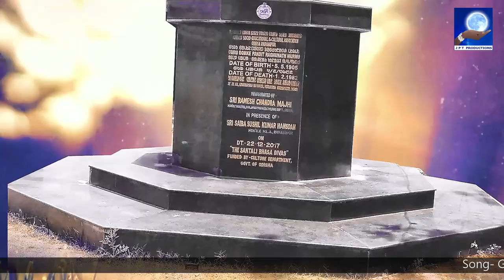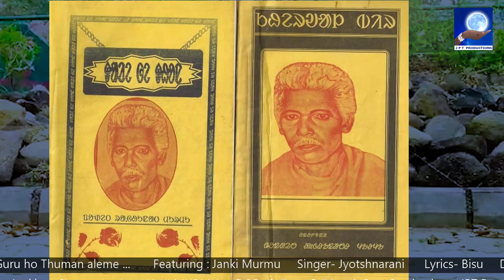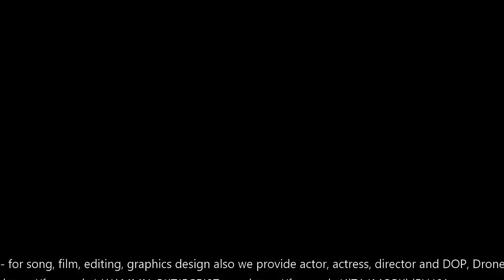GURU HO THUMAN ALE ME || SPCIALLY FOR GURU KUNAMI || GURU KUNAMI JANAM MAHA DEDICATED SONGS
Pandit Raghunath Murmu(May-01-1905,Dandbose,Mayurbhanj,odisha States, India -(February 1-1982)
Pandit Radhuanath Murmu was the the creator of the Script know  as the ol-Chiki scrip, ol chemet & Parshi Poha 'are his premier book in, olchiki ,to Education the linguistic peoples about scripts ,language for development of Santali language . literature & culture
Songs guru ho is the santali denotation songs 2021 on guru Mahit & Guru Kuanami special
SANTALI GURU MAHIT DEVOTATIONAL SONGS

                      GURU HO THUMAN ALE ME
Sons :-Guru ho thuman ale me
Artist:-janki Murmu
Singer:-Jyotshnarani
Lyrics:-Biswanath Hembram
Music Areneger :-Bidyadhar Sahoo
DOP-Sujeet Mudli
Choreographer:-Janki Murmu
Director:-BISU & Jyotshna
Producer:-JPTproductuions house ,Bhubaneswar
Co-producer:-Prakash Tirkey